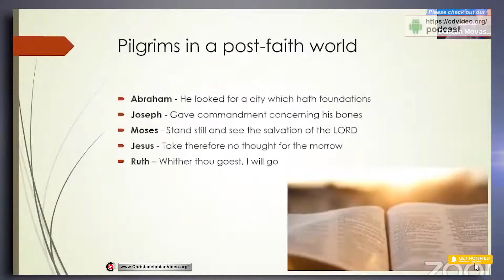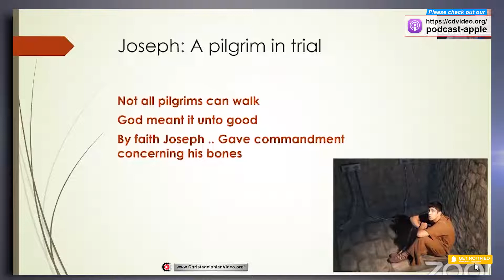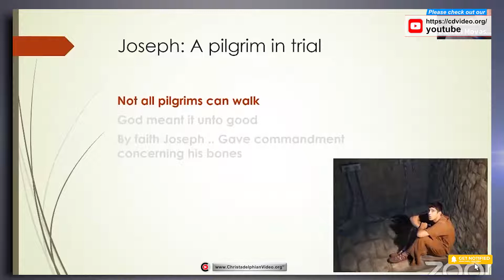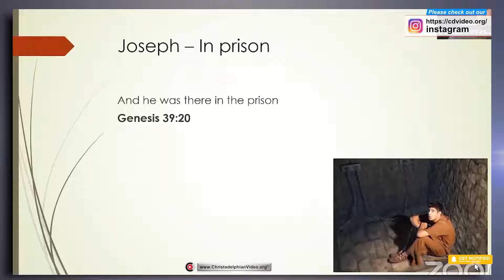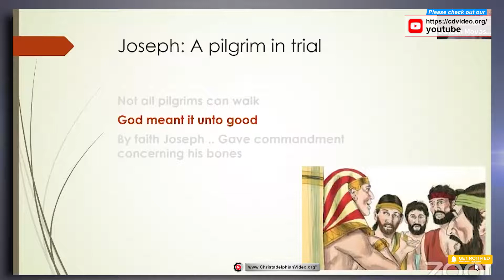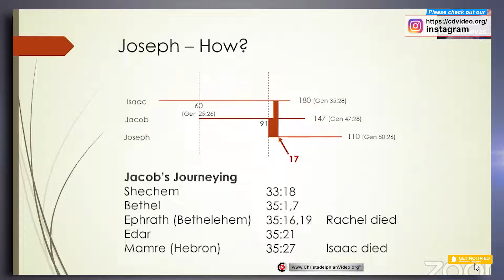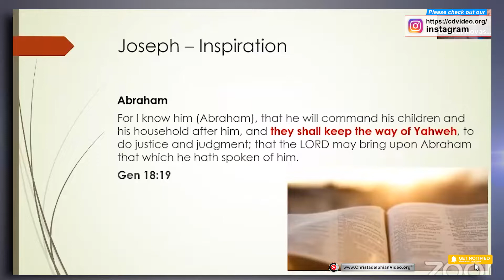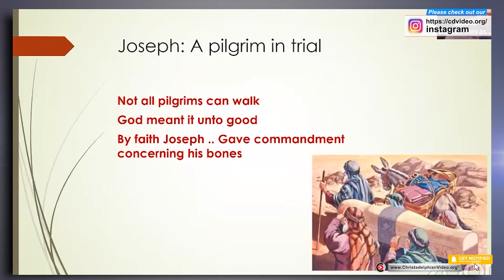Pilgrims in a post faith-world #2 'Joseph gave commandment concerning his bones'